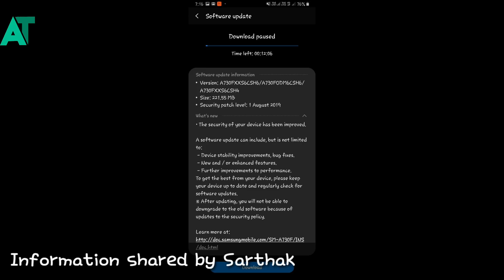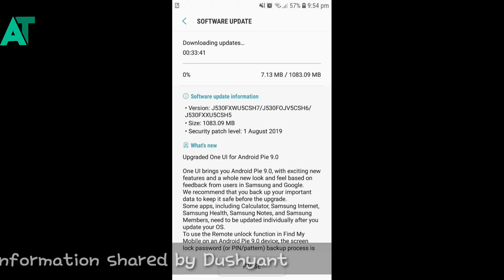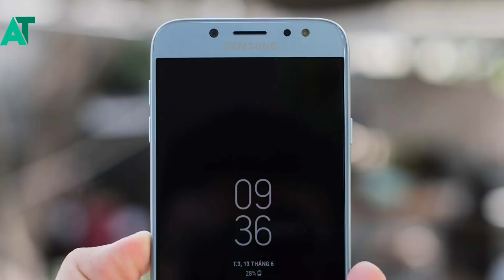Samsung phone got the new FOTA update | Android pie released